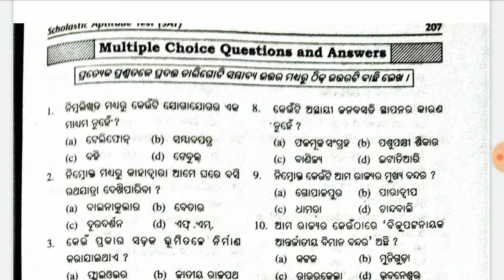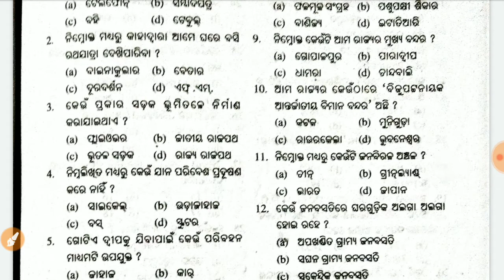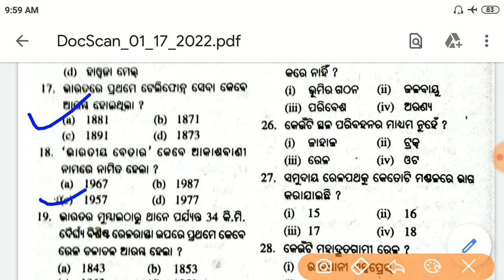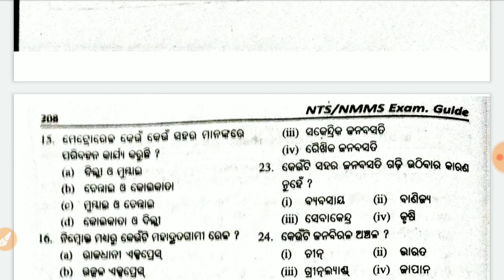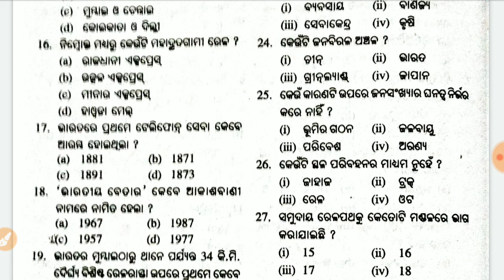NMMS - 2022 // ଭୂଗୋଳ - Most important Questions with answer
ଆଜିର ଶିକ୍ଷଣାତ୍ମକ Video ରେ ଆମେ ପାଇବା l

This is a most powerful  Chenal  in Knowledge about School Education . You Can prepare here in all Entrance . Like
1 - OTET
2- CTET
3 - OSSTET

4 - Scholarship
5 - Navoday  Etc.
         You Can Preapare About School Education Class 1 to 10 . You can get All types of GK , Quizzes , Debate , Essay , Application etc.

ଏହି ଚେନାଲ ଟି ଜ୍ଞାନ ବର୍ଦ୍ଧକ ଅଟେ l ଆପଣଙ୍କ ଜ୍ଞାନ ର ପରିସୀମା ବୃଦ୍ଧି ପାଇଁ ଏହା ଏକ ଉପଯୁକ୍ତ ମାଧ୍ୟମ l ସମସ୍ତ ବିଷୟରେ ପ୍ରଶ୍ନ , ସମସ୍ତ ପରୀକ୍ଷା ପ୍ରସ୍ତୁତି , ଇଂରାଜୀ ବ୍ୟାକରଣ , ଓଡ଼ିଆ ବ୍ୟାକରଣ , ବିଷୟର ପ୍ରଶ୍ନ ଉତ୍ତର , Gk, Quizzes , ଏବଂ ସମସ୍ତ Entrance ରେ ଖୁବ ଆବଶ୍ୟକ ପ୍ରଶ୍ନ ଯୋଗାଇ ଦିଆଯିବ  l